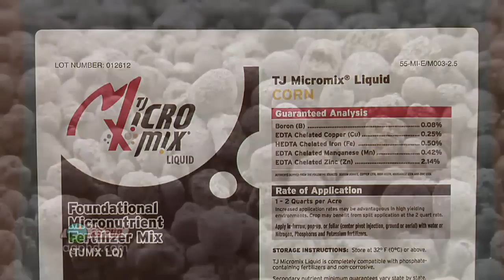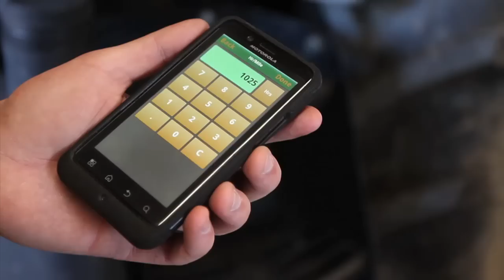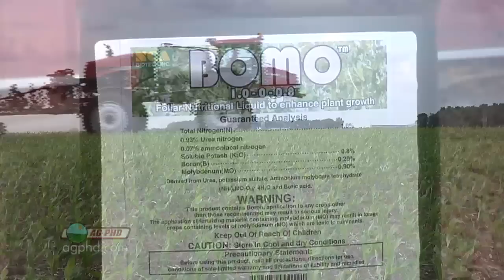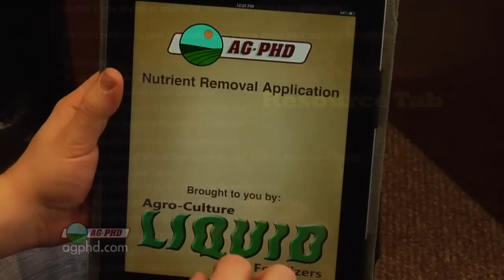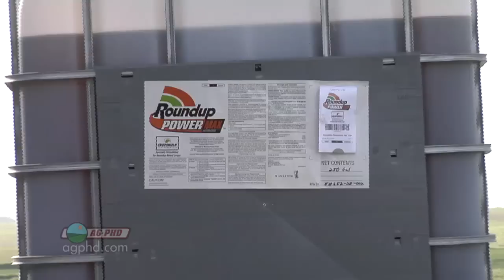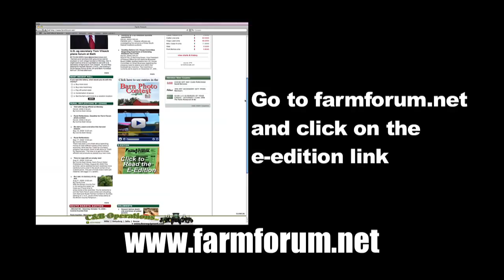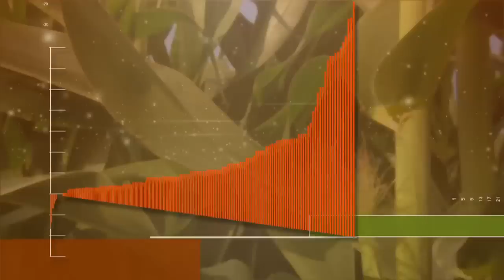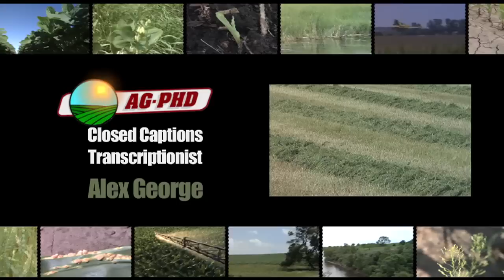Ag PhD Show #773 (Air Date 1/27/13)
On this week's show, Brian & Darren look at farmer's love of cold temps., CRP, boron, and the Weed of the Week, Bromegrass.